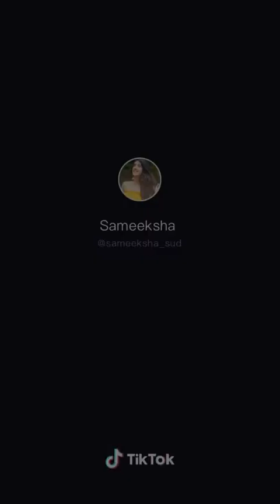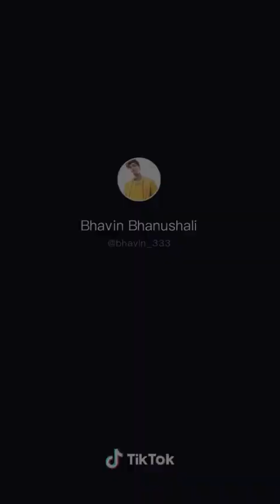Vishal pandey today tik tok!teen tigada new tik tok video!vishal sameeksha bhavin new tik tok video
Vishal pandey tik tok video.sameeksha new tik tok video.bhavin new tik tok video.teen tigada new tik tok video.filhaal song.

It's Best Popular Couple Goals of TikTok Videos😘😘😘...
BEST "COUPLE & RELATIONSHIP GOALS"😘❤ | BF GF GOALS | CUTE COUPLES MUSICALLY | TIK TOK COUPLEGOALS💑
Cute indian couples Tik Tok
Best couple goals musically
Tik tok romantic couples musically
Latest couple goals vids
ROMANTIC TIKTOK COUPLE GOALS 2019-2 | Best Musically Relationship Goals | Cute Couples Musically

Love & Relationship Goals
Most Beautiful Indian Couples